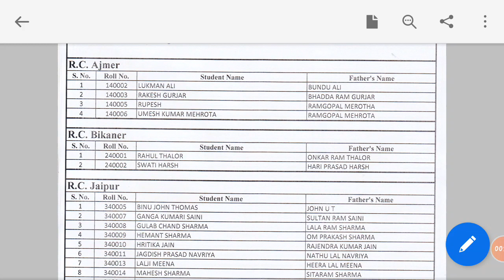Met exam results 2020/मेट परीक्षा परिणाम जनवरी 2020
MET EXAM RESULTS 2020